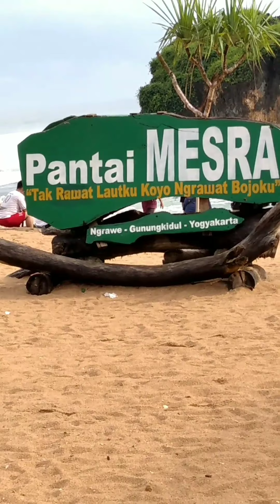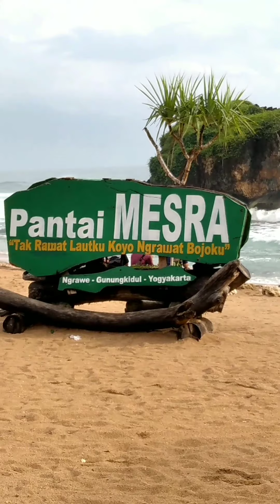Pantai MESRA bisa memperbaiki hubungan asmara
pantai mesra berada di kabupaten gunungkidul dengan waktu tempuh 1 setengah jam dari Yogyakarta tergantung keadaan jalanan, pantai mesra terletak sebelah pantai kukup belok kanan jalan agak menanjak sedikit jarak tidak sampai 1km.